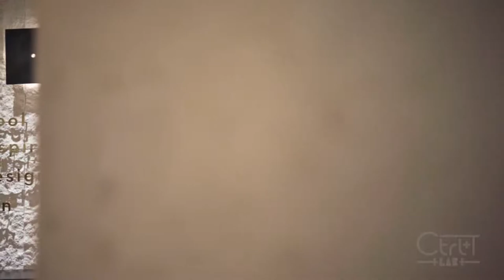Between Time | Image Installation for HEYTEA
CT.LAB leaves all in nature in the form of light, which symbolize the image of Buddha spirit in Chinese tea culture, in this installation. It uses the facing which light get through, making the bounary of bright spots and the wall itself decrescent, which contains a better feeling of time and memory, and also combines better with the primitive, pure style of interior design.

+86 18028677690